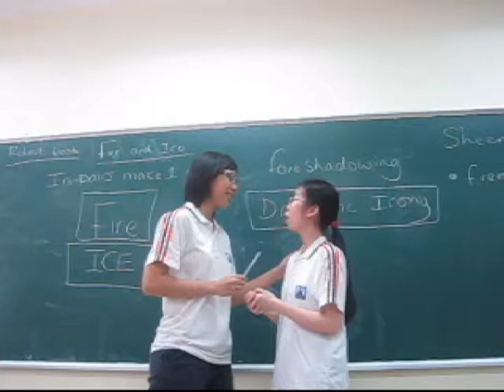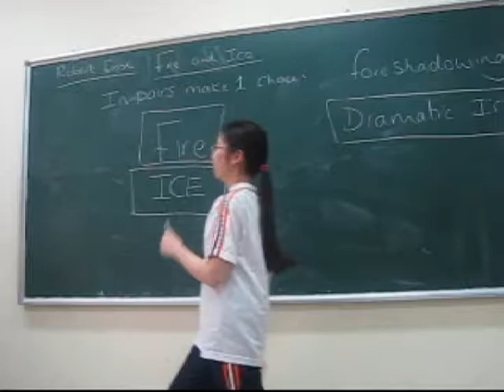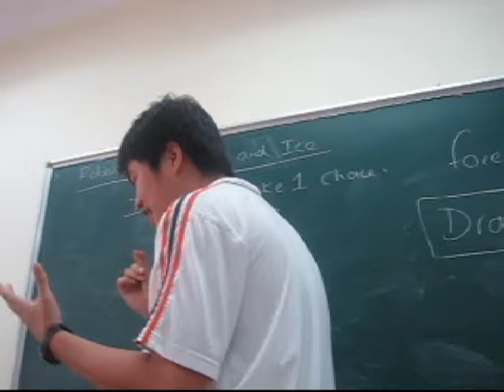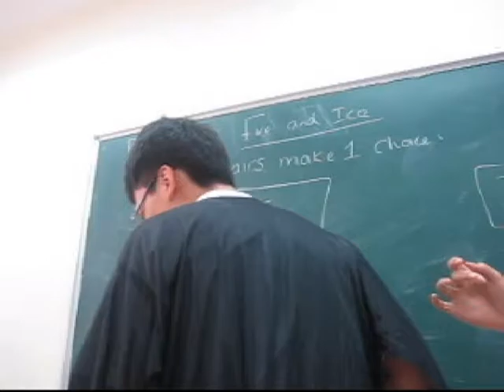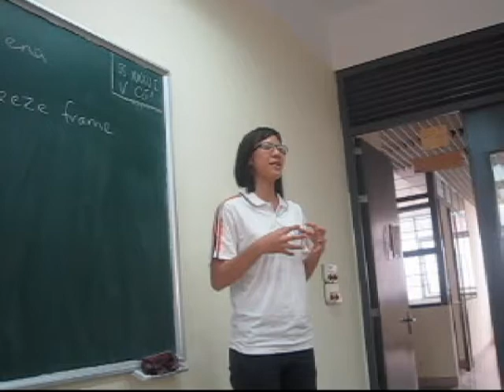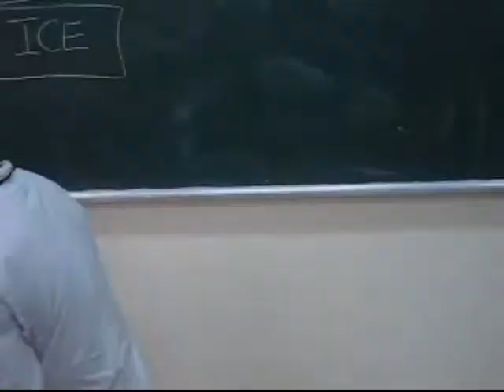[Tusser] Romeo (Romano) and Juliet (Gillette)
What a story!!! =)))